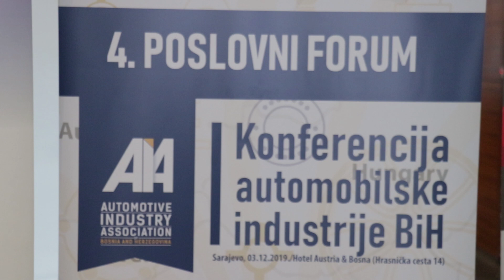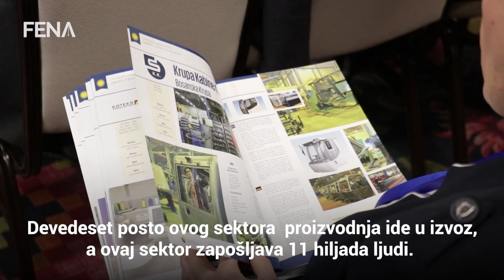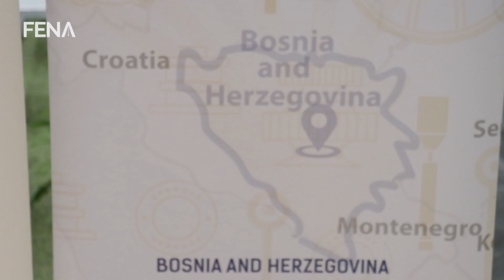Novalić: Dinamičan razvoj i izvozna orijentacija automobilske industrije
SARAJEVO, 3. decembra (FENA) - Premijer Federacije BiH Fadil Novalić danas je na Poslovnom forumu Privredne komore FBiH (PKFBiH) u Sarajevu izjavio da automobilska industrija u BiH ima dugogodišnju tradiciju, te da ovaj sektor karakteriše dinamičan razvoj i snažna izvozna orijentacija.